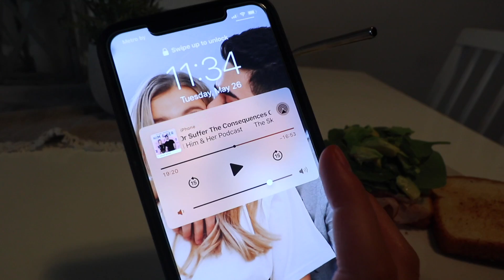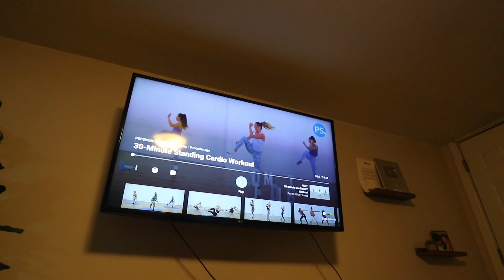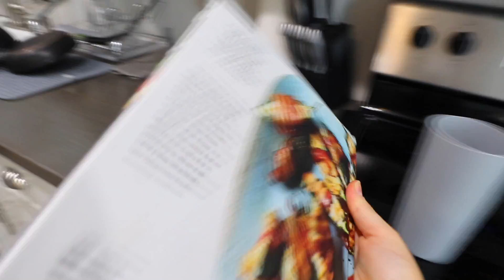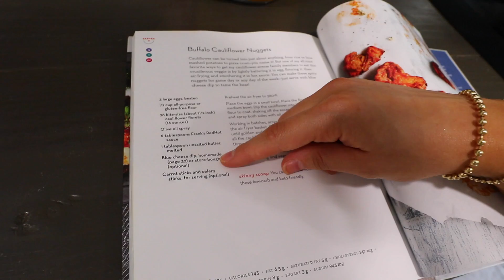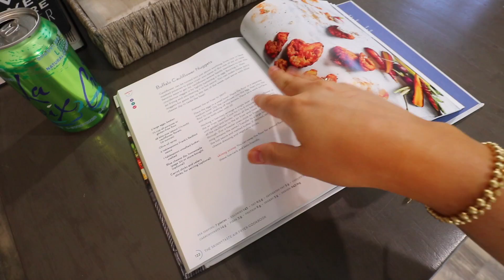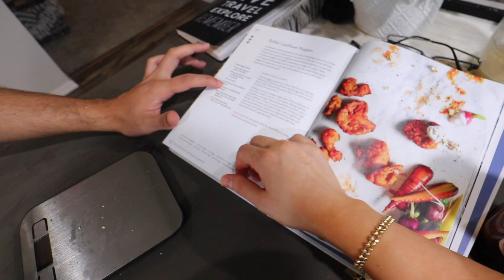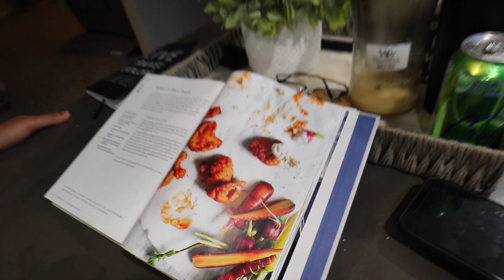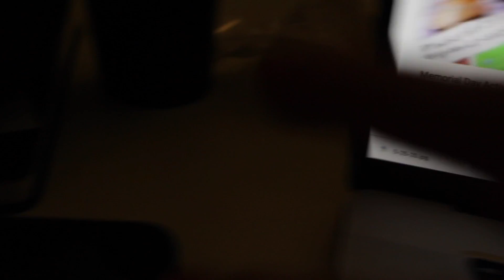Air Fryer Buffalo Cauliflower, Roasted Chicken & New Bed Sheets